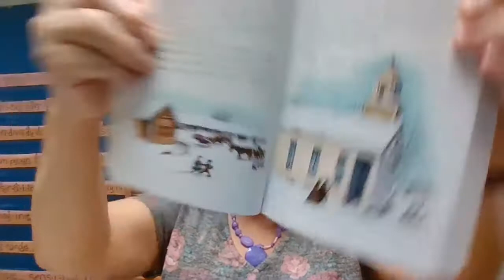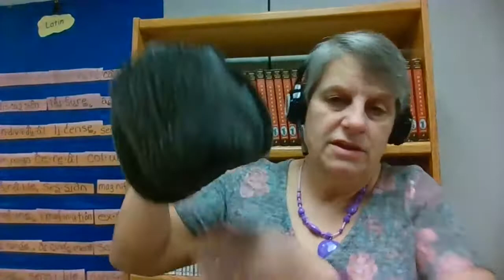Farmer Boy - Chapter 8